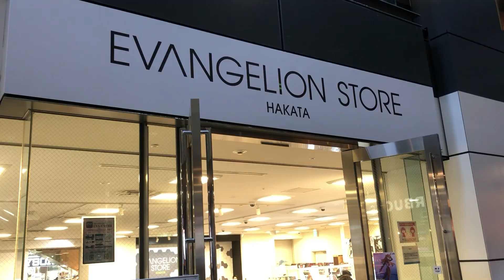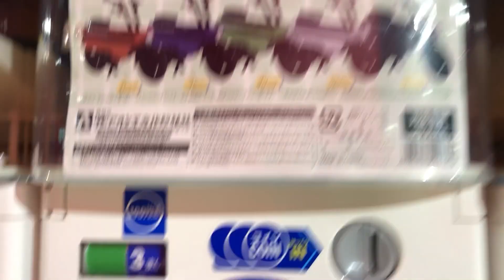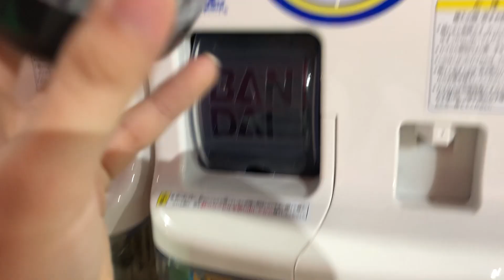都会まで来たのでバイクガチャをしたバイク女子【ガシャポンのデパート】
ガシャポンってめっちゃ外国人すきだよね。日本にしかないんだって。

エリミネーター１２５